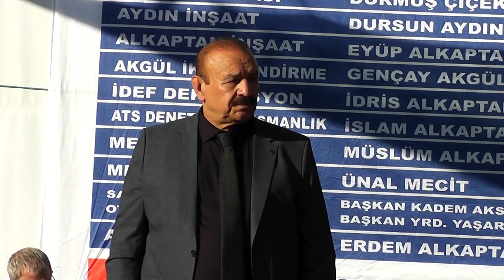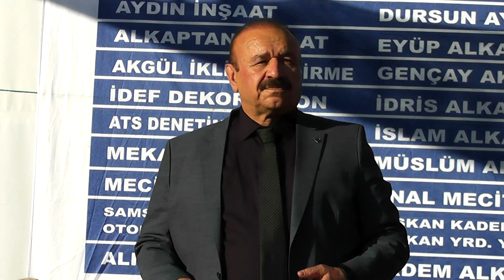Kadir Açıl İki Dağın Arasında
Kadir Açıl Samsun Çarşamba Hürriyet Mahallesi çamlık Festivali konserinden